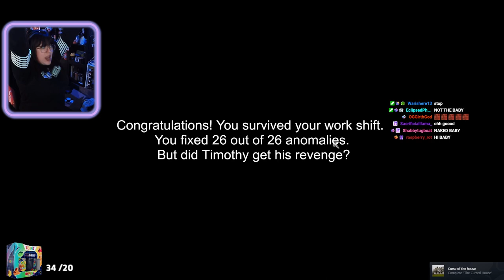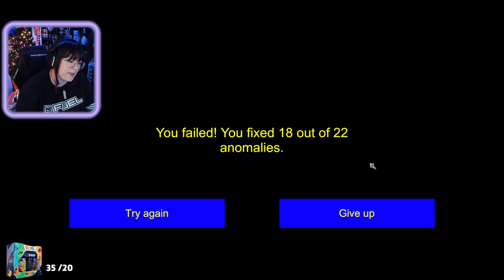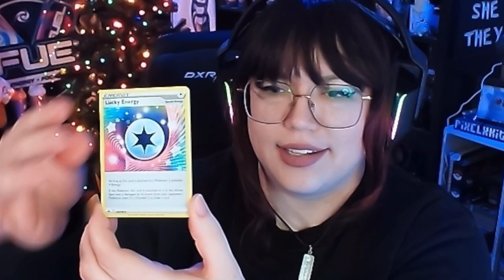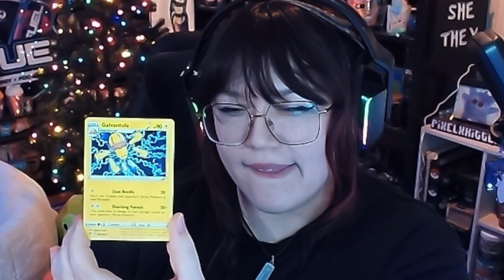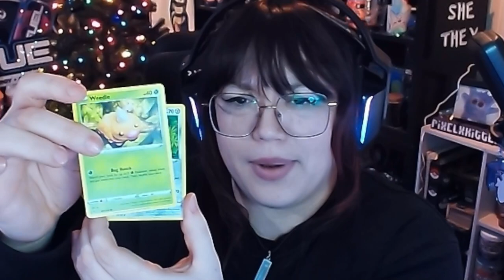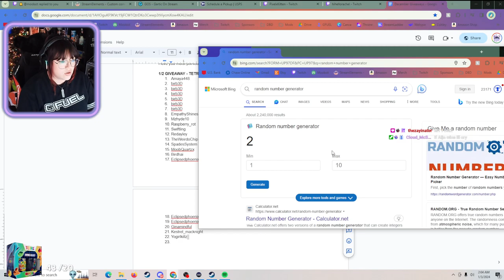I'm On Observation Duty | PixelxKitten Twitch Livestream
This stream was recorded on January 2nd, 2024